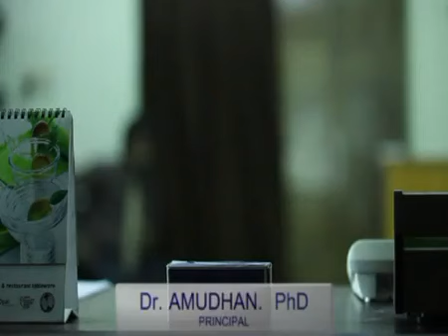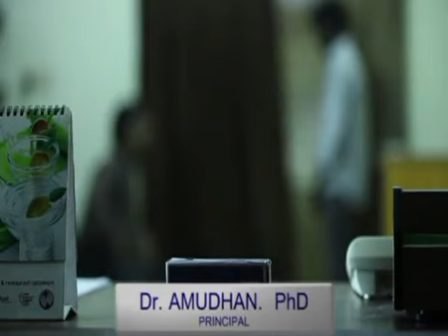Konjam kathai meethi kavithai Naalaya Iyakkunar short film by Nithilan YouTube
This is award winning short film
DIRECTION: Nithilan
PRODUCERS: Rajkumar & Vinothkumar
CAMERA: Leo
EDITING & CG: Nivas